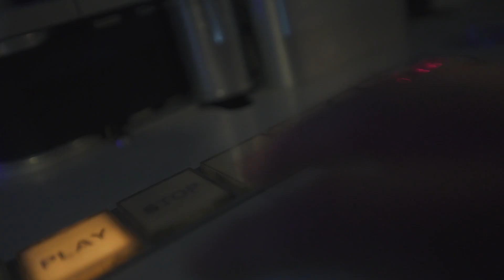Xav Clarke - Wolfboy and the Everything Factory - Music From 'The Lab Suite' (Music Video)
Watch the music video for Wolfboy and the Everything Factory - Music From 'The Lab Suite' featuring Xav Clarke!